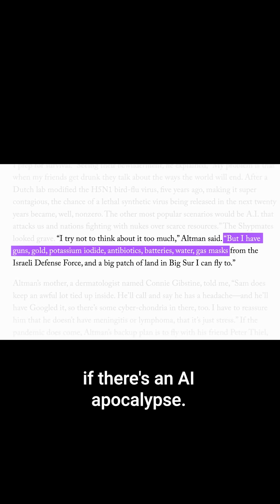Could Sam Altman shut down AI?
On this episode of The Circuit, Emily Chang sits down with OpenAI CEO Sam Altman. He says AI could be shut down, but it wouldn't be that dramatic.